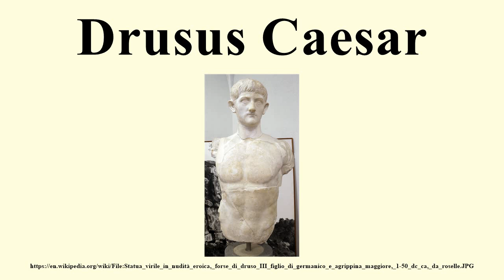Drusus Caesar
Image-Copyright-Info
Author-Info:   Sailko

Image-Copyright-Info